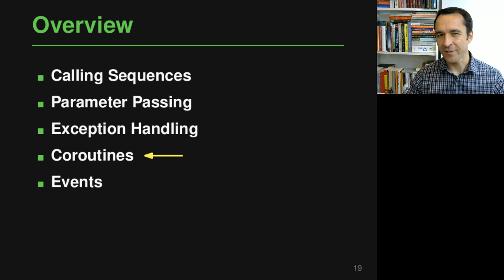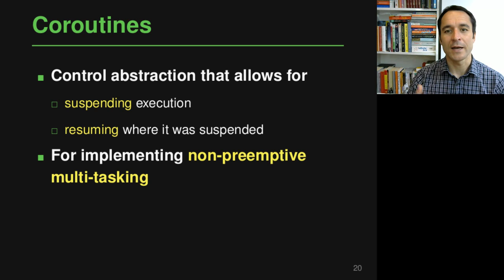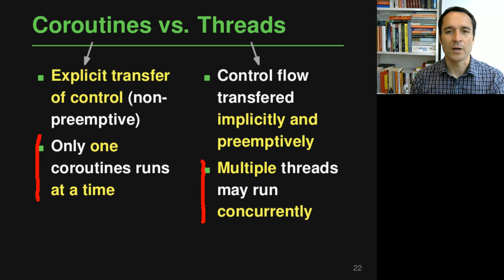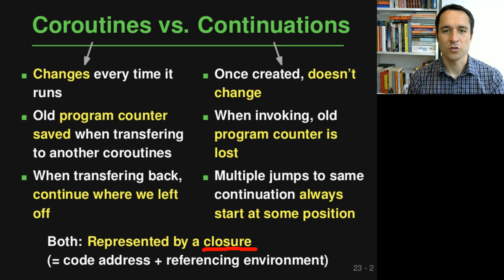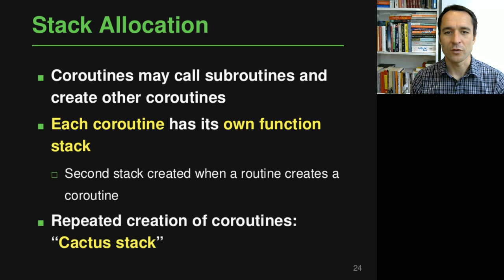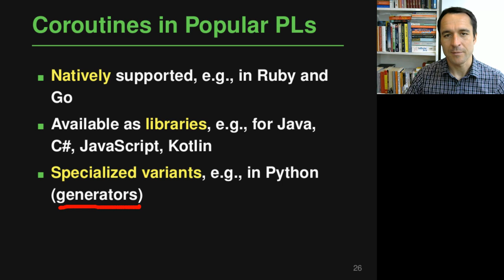Lecture "Control Abstraction (Part 4, Coroutines)" of "Programming Paradigms"